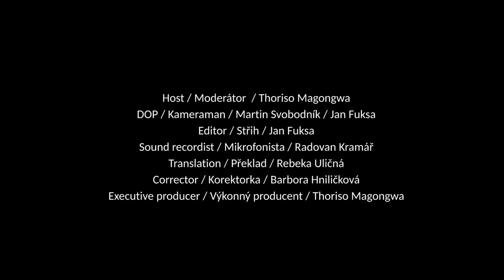First episode. Behind the scenes of NDB's Swan lake. Part I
This is episode shows some key elements from our full documentary of swan lake. Due to the ballet companies privacy and copy rights clause, we cannot fully show the dancing on stage but only give you an idea of the production.

For many of you who may not be familiar with the Czech language, enjoy the sounds and exotic nature of this interesting language.

Video shot and edited: Martin Svobodnik & Jan Fuksa
Graphics: Denisa Kuimcidis
Make-up: Katerina Heinzelova
Produced and directed: Thoriso Magongwa